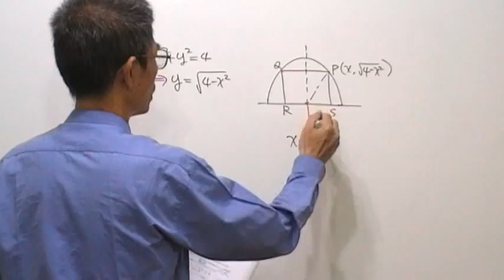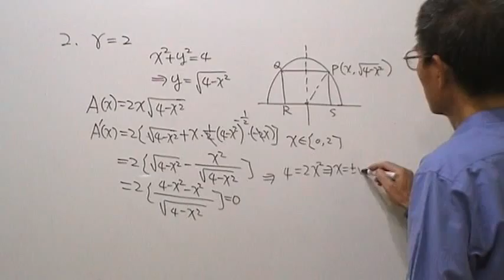高三數學第239題